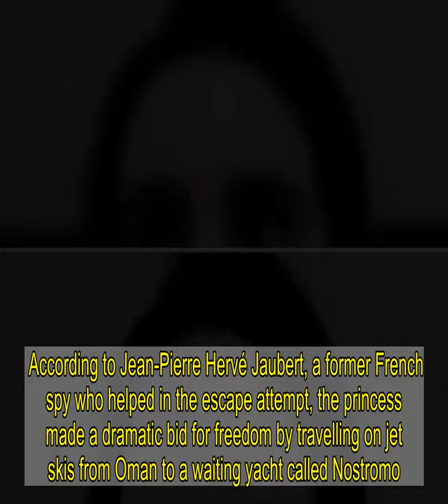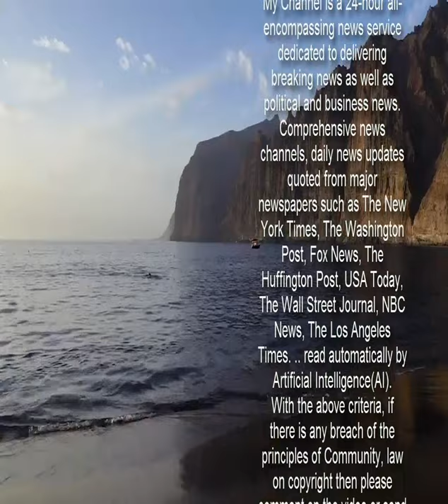Dubai's Princess Latifa reveals hostage ordeal in secret bathroom videos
THE daughter of the ruler of Dubai has revealed fears she might not survive in secret video messages to friends.  Princess Latifa says commandos sent to capture her drugged her as she fled by boat and flew her back to detention in the United Arab Emirates.   Haunting video shared with the BBC shows Latifa crouched against the wall in a bathroom and using a mobile phone she records a shocking message.  "I'm a hostage, I'm not free. I am imprisoned in this jail. My life is not in my hands," the 35-year-old says.  Three years ago, with the help of her friend Tiina Jauhiainen, Latifa tried to flee Dubai for a new life abroad.  Days into her escape she was forcibly removed by armed men on a yacht off the coast of India, and taken back to Dubai.  In the videos Latifa says: "I have been here ever since, for more than a year in solitary confinement.    "No access to medical help, no trial, no charge, nothing.  "Every day I am worried about my safety and the police threaten me that I will never see the sun again. I am not safe here."  Her father and the Dubai Royal Court have claimed she is safe in the loving care of her family but the BBC says the documentary provides evidence to the contrary.  Around a year after Latifa was captured, Tiina was contacted by someone who helped her secretly reconnect with her friend.  Tiina managed to get a phone to Latifa and since then she has recorded many video messages, describing her captivity in a villa converted into a jail with its windows barred shut.   BBC Panorama says it has independently verified the details of where Latifa was being held hostage.   She was guarded by around 30 police, working on rotation, both inside and outside the villa.  The location is just yards from the beach but it is not known if she is still there.  Tiina told Panorama: "She is so pale, she hasn't seen sunlight for months. She can basically move just from her room to the kitchen and back."  Latifa is the daughter of Sheikh Mohammed bin Rashid Al Maktoum, one of the richest heads of state in the world.  She reportedly fled the country to seek political asylum abroad in late February of 2018.   According to Jean-Pierre Hervé Jaubert, a former French spy who helped in the escape attempt, the princess made a dramatic bid for freedom by travelling on jet skis from Oman to a waiting yacht called Nostromo.  They then set sail for Goa, in India but after a week at sea on the Indian Ocean, Mr Jaubert claims they were spotted and then monitored by reconnaissance planes.  Fifty miles off Goa they were boarded and she was take  back to Dubai.  In 2019 she laud out the reasons why she wanted to flee in a YouTube video.  She alleged her family had imprisoned and tortured her and she now wanted to escape the clutches of her father.  Last year the High Court in London found her father "ordered and orchestrated" the abduction and forced return to Dubai of Princess Latifa twice, in 2002 and again in 2018.  At the end of last year, the UN ruled that h